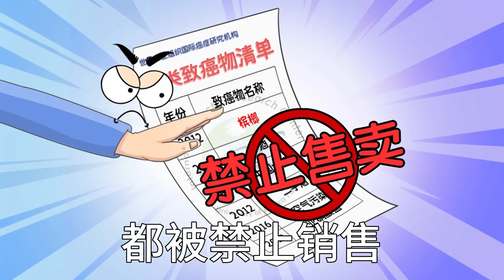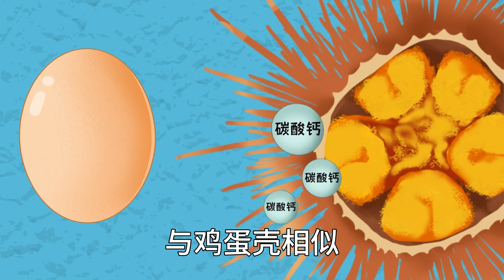叶子越大萝卜就越小，为什么种萝卜需要把叶子摘了？不仅不会光合作用还疯狂抢走养分！【趣农百科】